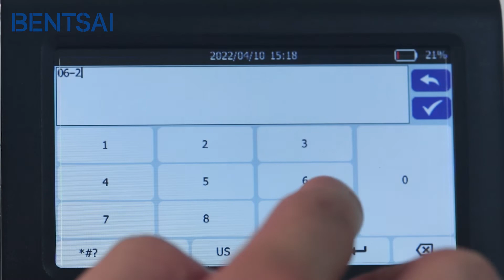How to print expiry date on transparent glass bottle with Bentsai Handheld Printer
This video shows you how to print expiry date on transparent glass bottle with BENTSAI BT-HH6105B2 Portable Handheld Mobile Inkjet Printer. Our BT-HH6105B2 Handheld Printer usually work with BT-2580P Black Original Fast Dry Solvent Ink Cartridge.
This is easy to print and extremely economical.

Looking for handheld inkjet printers? BENTSAI is your number one option